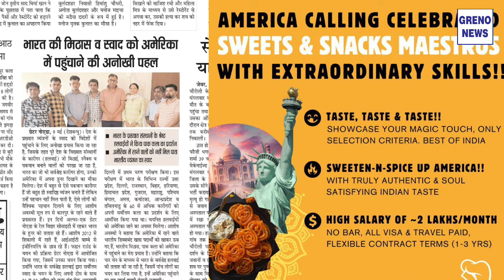भारत के स्वादिष्ट मिठाई व्यंजन की मिठास को अमेरिका पहुंचाने की अनोखी पहल | Ashish Awasthi